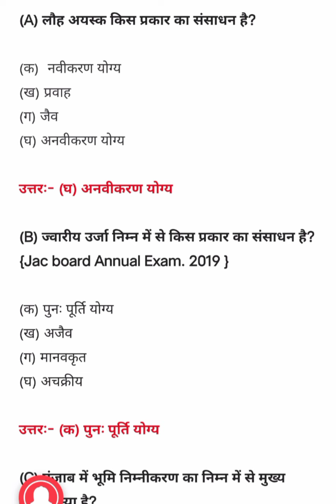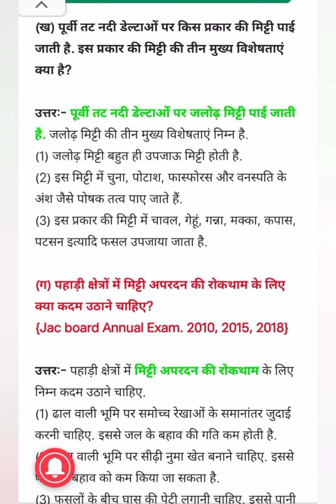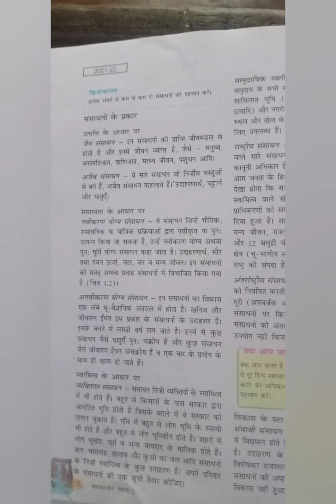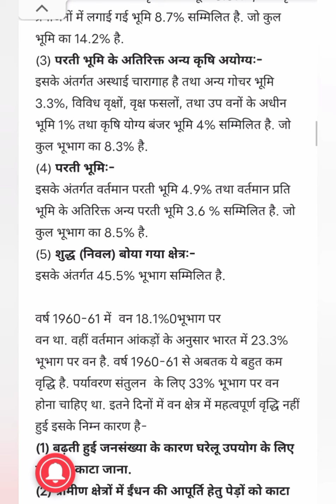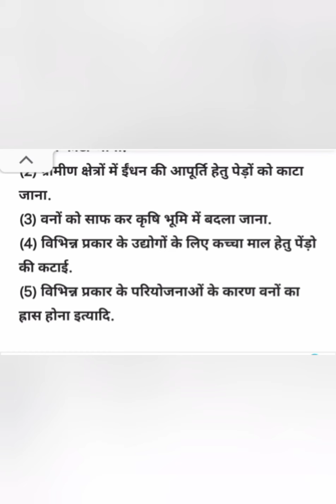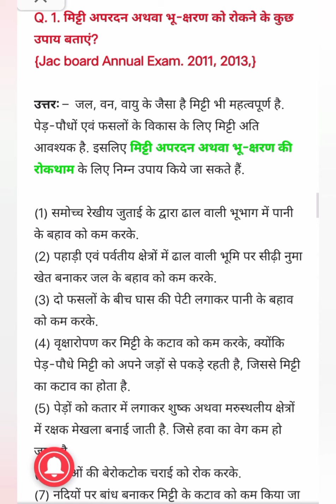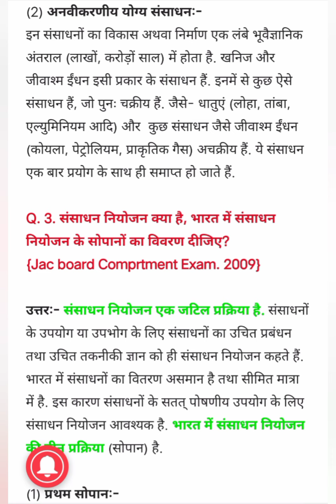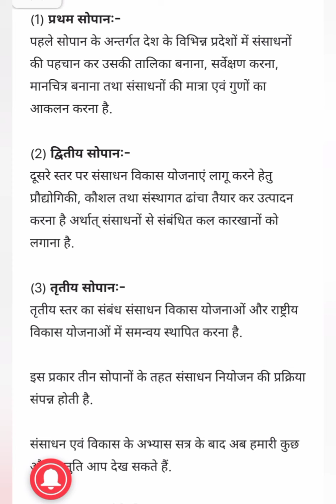कक्षा दसवीं पाठ 1 संसाधन एवं विकास के प्रश्न उत्तर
कक्षा दसवीं संसाधन एवं विकास के प्रश्न उत्तर